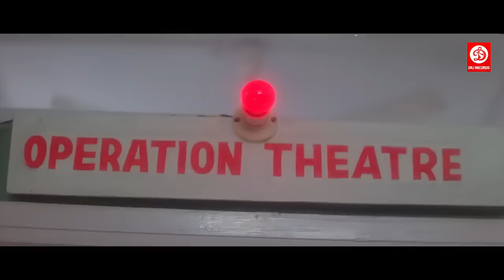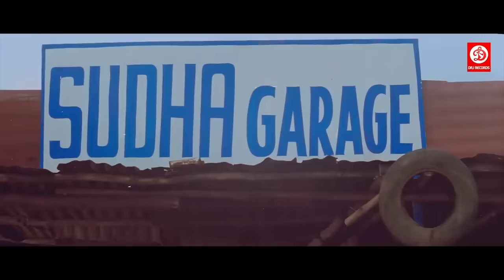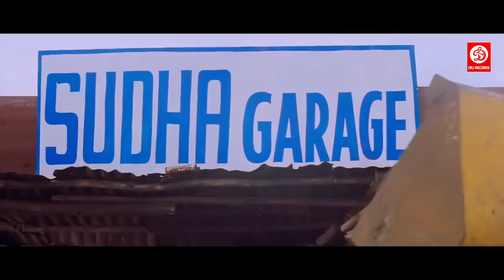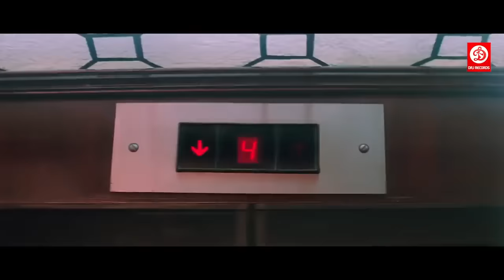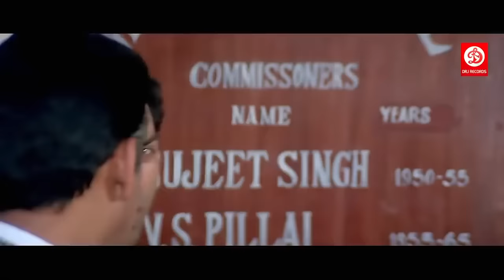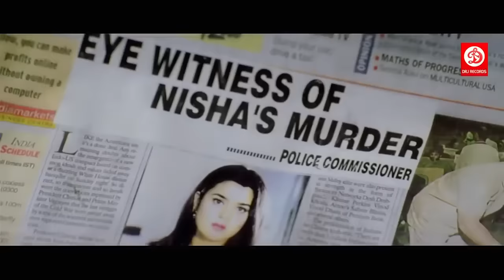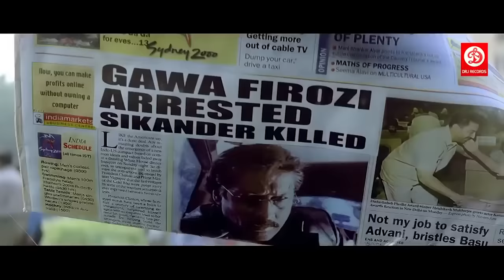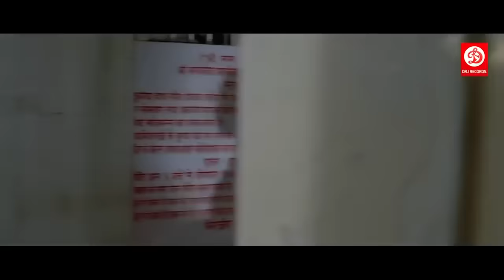Ajay Devgan Sunny Deol Preity Zinta Bollywood Superhit Hindi Movie | Johnny Lever | Haqeeqat & Farz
Movie Farz "(2001)"
starring Sunny Deol, Preity Zinta, Jackie Shroff, Om Puri, Pooja Batra, Farida Jalal, Johnny Lever, Dara Singh, Mukesh Tiwari, Achyut Potdar & others.